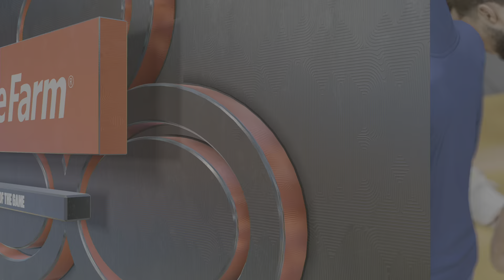Cleveland Cavaliers vs Golden State Warriors - REGULAR SEASON - NBA 2K23